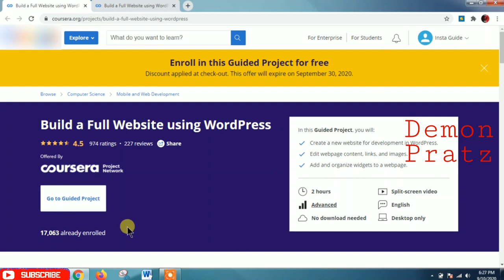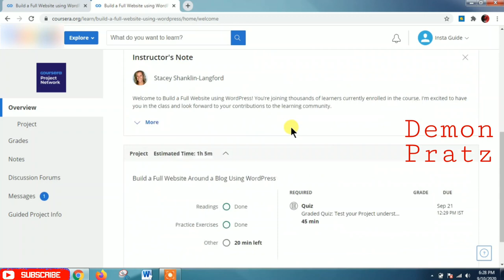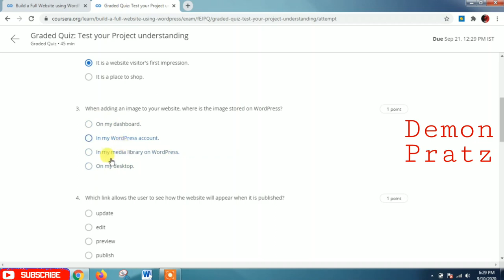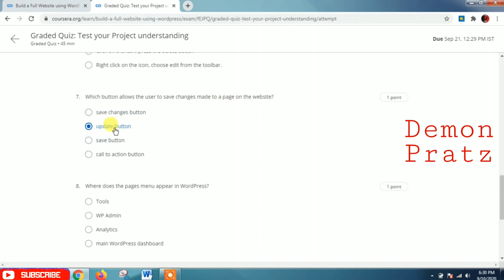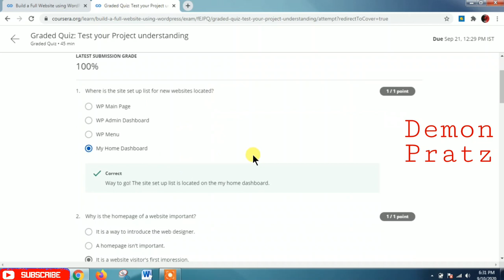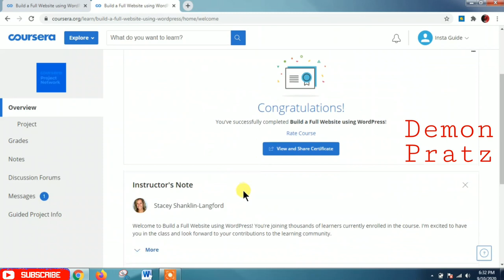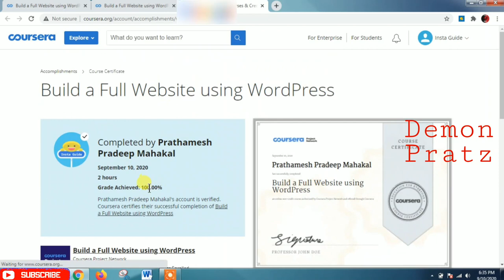Build a Full Website using WordPress | Free Coursera Guided Project | All Quiz Answers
►About this Course:
In this Guided Project, you will:
Create a new website for development in WordPress.
Edit webpage content, links, and images.
Add and organize widgets to a webpage.
Enroll in this Guided Project for free
Discount applied at check-out. This offer will expire on September 30, 2020.

××××××××××× • Learning Updates • ×××××××××××

Tags Used:
coursera
coursera free courses
coursera answers
coursera solutions
coursera review
build a full website using wordpress
coursera build a full website using wordpress
coursera build a full website using wordpress answers
coursera build a full website using wordpress quiz answers
build a full website using wordpress coursera
build a full website using wordpress coursera answers
build a full website using wordpress coursera quiz answers
cousera machine learning
coursera java programming solving problems with software quiz answers